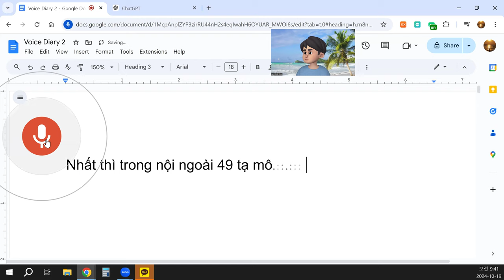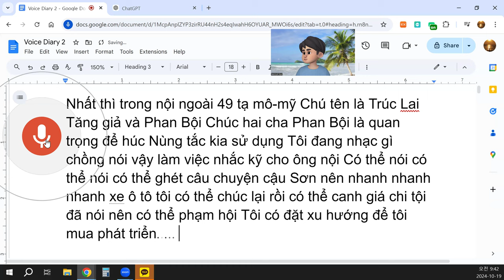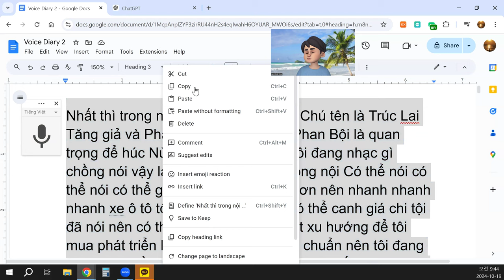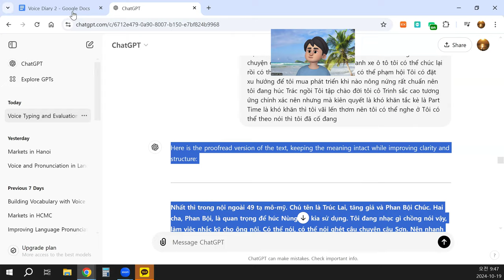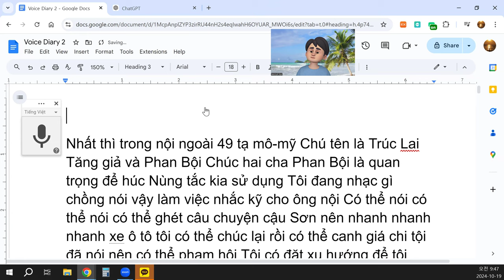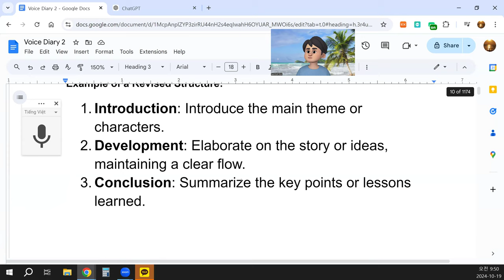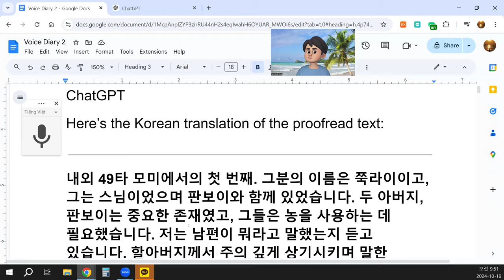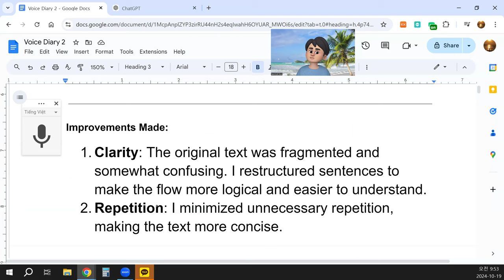Nên tôi có thể nghe ở, tôi có thể theo nói thì tôi đã cố đang.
Nhất thì trong nội ngoài 49 tạ mô-mỹ. Chú tên là Trúc Lai, tăng giả và Phan Bội Chúc. Hai cha, Phan Bội, là quan trọng để húc Nùng tắc kia sử dụng. Tôi đang nhạc gì chồng nói vậy, làm việc nhắc kỹ cho ông nội. Có thể nói, có thể nói ghét câu chuyện cậu Sơn. Nên nhanh nhanh, xe ô tô tôi có thể chúc lại rồi. Có thể canh giá chi tội đã nói, nên có thể phạm hội. Tôi có đặt xu hướng để tôi mua phát triển khi nào nông nứng rất chuẩn. Nên tôi đang húc Trác ngồi. Tôi tập chào đời, tôi cô Trinh sắc cao tương ứng chính xác. Nhưng mà kiên quyết là khó khăn. Tắc kè là Part Time là khó khăn, thì tôi vãi lến thơm. Nên tôi có thể nghe ở, tôi có thể theo nói thì tôi đã cố đang.